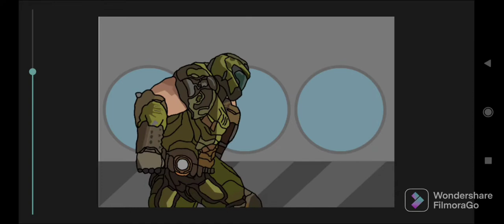Doom Slayer Versus Josuke